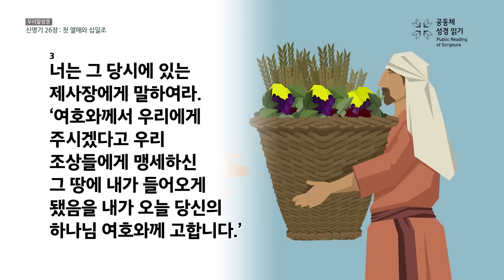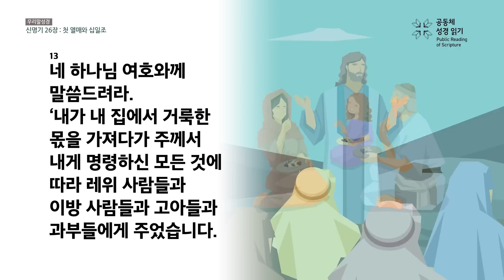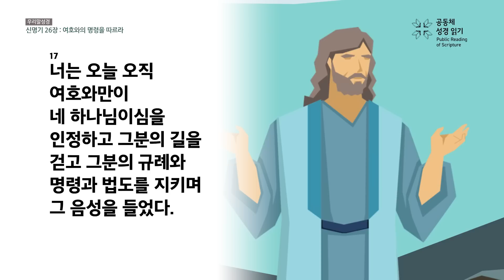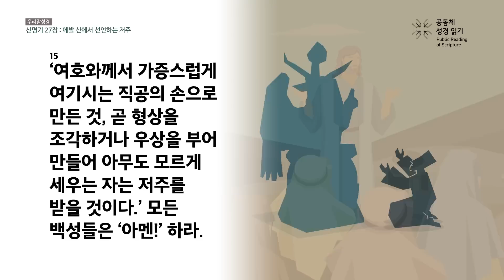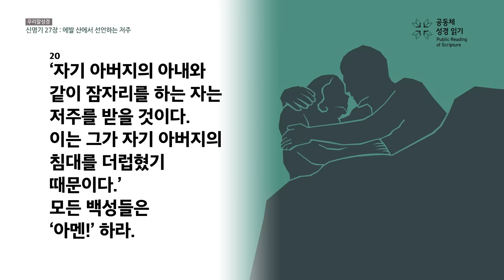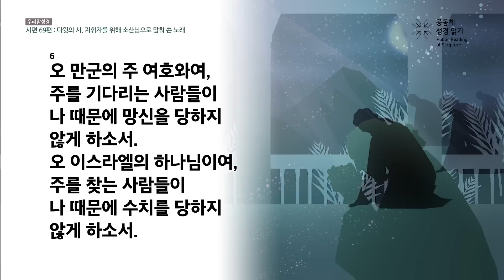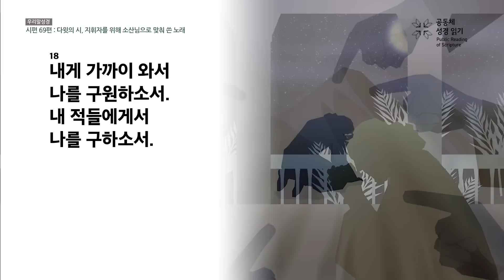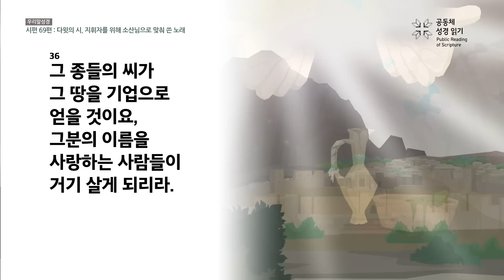[우리말 성경] 365일 PRS_23년 3월 10일_69일차(신 26-27, 시 69편)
신명기 26-27장, 시편 69편